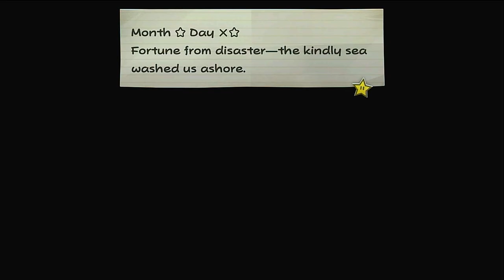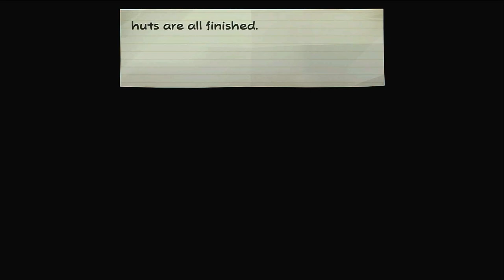Paper Mario The Thousand Year Door Remake Let's Play Part 8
We set sail in chapter 5 and crashing on to a island and its haunted by a ghost thats protecting the treasure from those who dare to enter or leave on the mysterious Keelhaul Key! Watch as we battle foes, solve puzzles, and face the fearsome Pirate King Cortez.